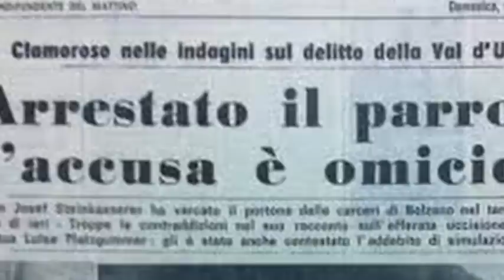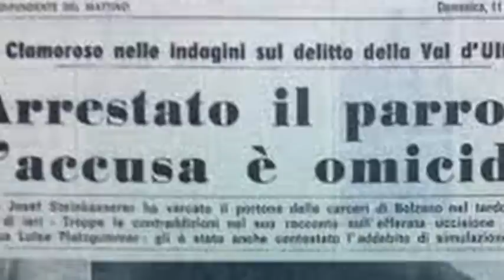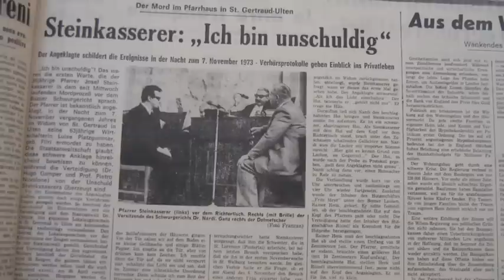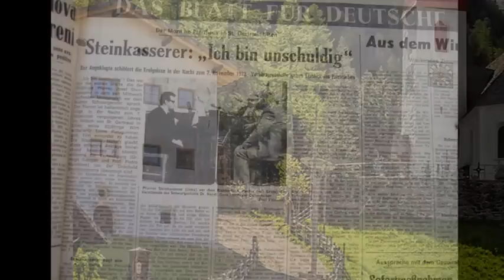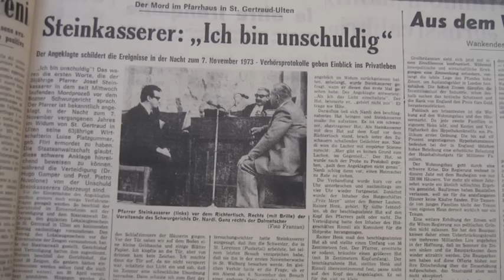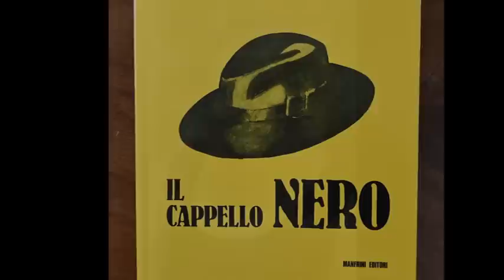DELITTO IN CANONICA